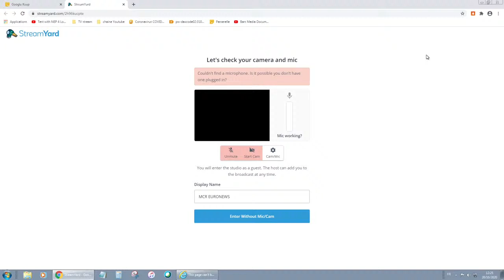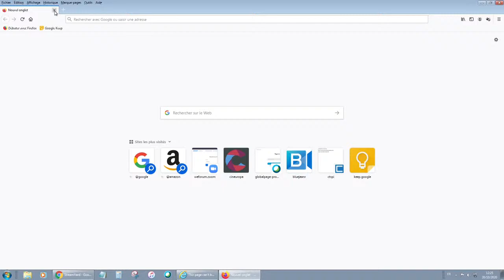Kopie von Der deutsche Innenminister Horst Seehofer stellt einen Bericht zur Netzsicherheit vor